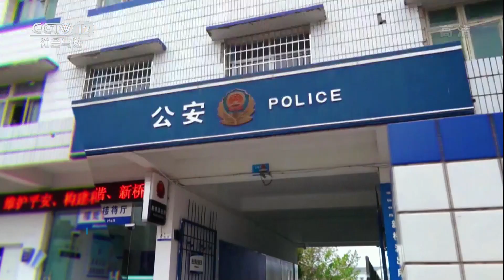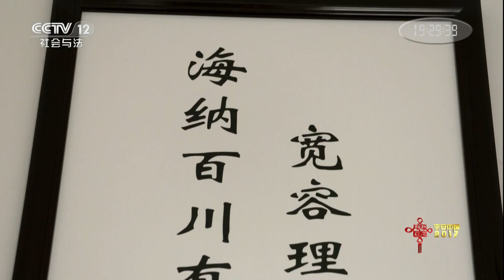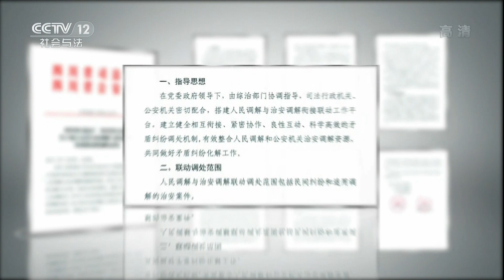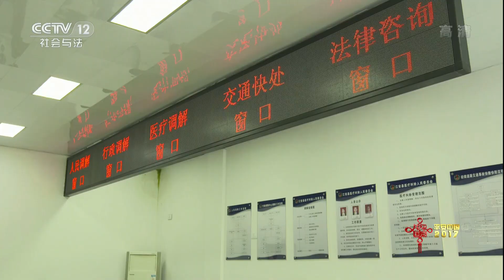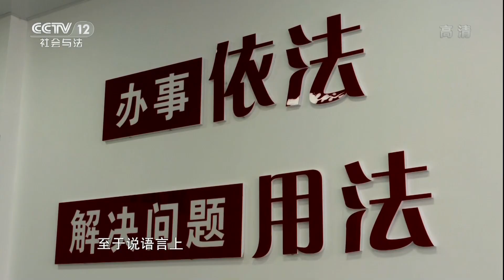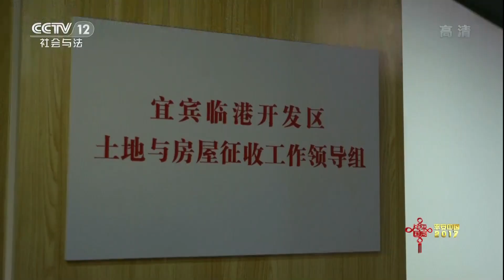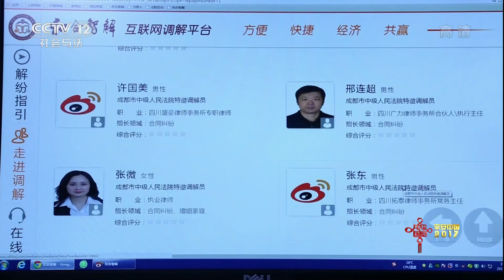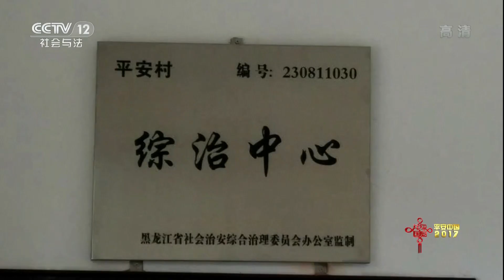《平安中国2017》 20180102 有话好好说 | CCTV法制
本期节目主要内容： 大联动推动矛盾顺利化解；多举措都为便利群众；群众的笑脸就是工作的最高标准。四川是人口大省，在创新社会治理过程中，四川省各级政府部门积极探索，发挥首创精神，坚持以人民为中心，形成了矛盾纠纷多元化解机制。

中国网络电视台（英文简称CNTV），是以视听互动为核心、融网络特色与电视特色于一体的全球化、多语种、多终端的公共服务平台。将充分发挥电视平台和网络平台的双平台的优势，对国际国内重大政治、经济、社会、文化、体育等活动和事件以网络视听的形式进行快速、真实的报道和传播；同时着力为全球用户提供包括视频直播、点播、上传、搜索、分享等在内的、方便快捷的"全功能"服务，成为深受用户喜爱的公共信息娱乐网络视频平台。